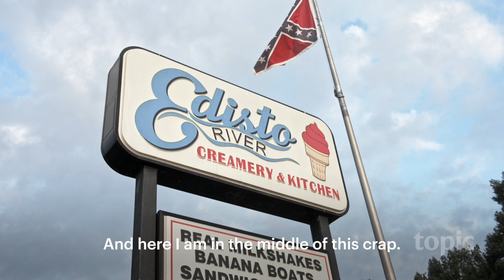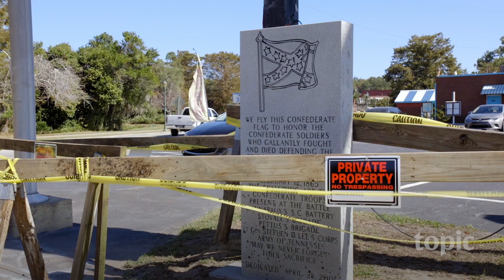Meltdown In Dixie | Trailer | Topic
When an ice cream shop owner in Orangeburg, SC tries to remove a Confederate flag from his property, he’s met with resistance from the Sons of Confederate Veterans, igniting a fight that reveals the deep-seated racism that the flag still upholds.